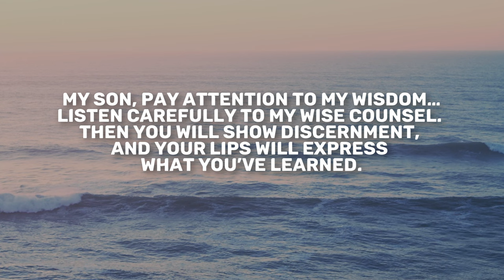Proverbs 5 | Daily in the Word | Roger Harris